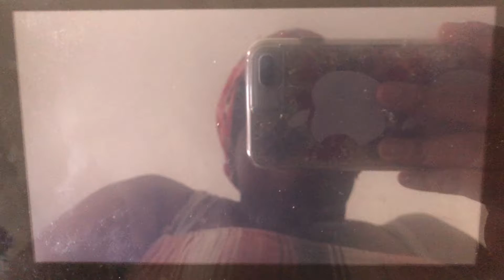SSBU - Luminary (me) vs Fake Min Min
A 1 on 1 battle on Spring Stadium (Ω Form) Stage from Super Smash Bros. Ultimate.

(Requested by NARIO PLAYS)